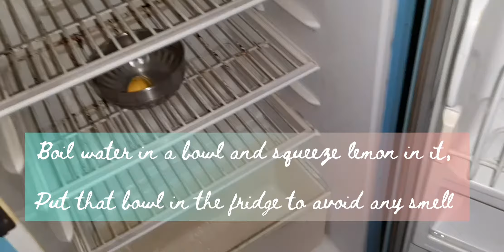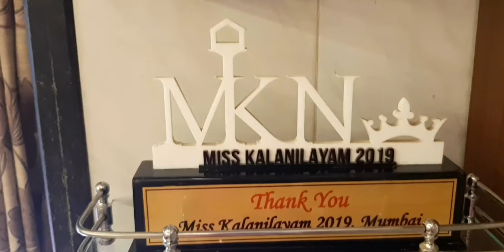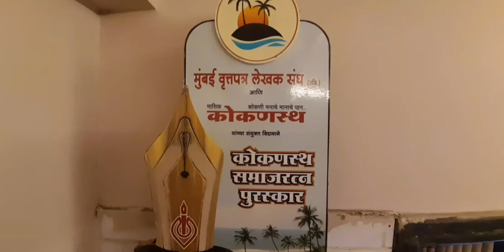HOUSE CLEANING TASK! WITHME | QUARANTINE | VAISHNAVI KAMBLE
Musician- Jef

*PLEASE DO NOT USE MY PICTURES / VIDEOS WITHOUT PERMISSION.